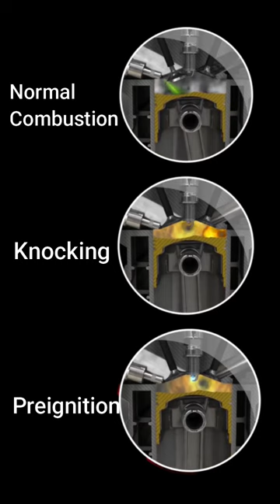Understanding Knocking vs preignition